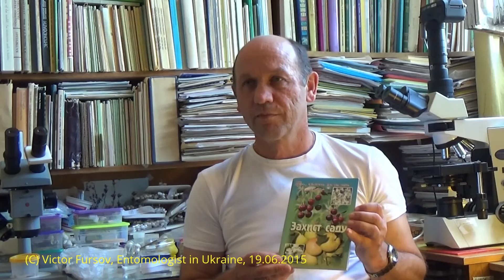Защита Яблони, Груши, Сливы от Вредителей, Киев, Украина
Защита Яблони, Груши, Сливы от Вредителей 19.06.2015 Киев, Украина VIDEO Энтомолог, кандидат сельскохозяйственных наук, зав. сектором защиты растений Института садоводства Национальной Украинской Аграрной Академии наук Игорь Васильевич Шевчук рассказывает о садоводстве (о садах яблони, груши, вишни, черешни, сливы, персика) и о вредителях и болезнях садовых культур в Украине - вредителях яблоневых садов, вредителях груши и сливы, и о химических и микробиологических мерах борьбы с вредителями.
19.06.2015 Kiev, the capital of Ukraine.
Entomologits, Phd, Dr Igor Shevchus tells about chemical and microbiological control of the pests and diseases of fruit orchards in Ukraine - against pest of and disesases of apple orchards, pear orchards and plum orchards.